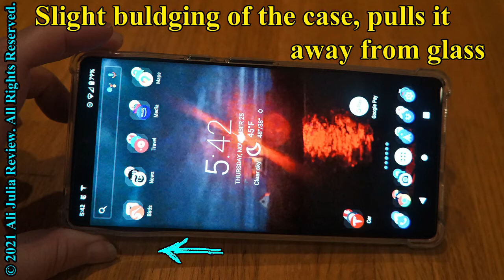Ferilinso Designed for Google Pixel 6 Pro 5G Case Clear TPU Transparent (product review)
I was attracted to the Ferilinso case because of its thickened corners. I thought they would provide a little bit of extra protection if I dropped the phone. The phone fits, but there is an area on the top left, just below the thick corner, where it bulges away from the glass, and a piece of glass is exposed; the edge is not protected. I thought the quality of workmanship was not the best.

Another surprise was that there were no cut out for the buttons. There is a cut-out for charging.

A note for Tesla owners is that this case does fit the wireless pad. Pixel6 Pro is a large phone, and I was a bit concerned that thick corners would be enough not to prevent it from fitting. The good news is that even though it is a tight fit, it works.

If the case did not have the building area, I would have rated it better.

You can find this case on Amazon via this
Its price is 14.99